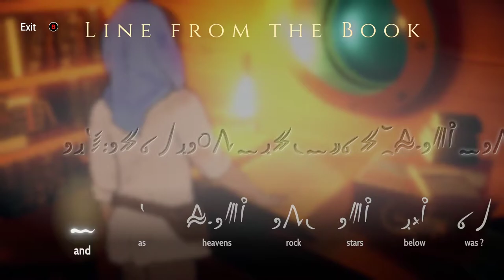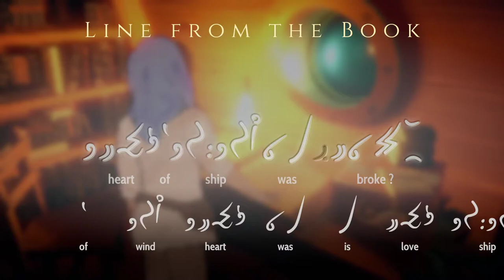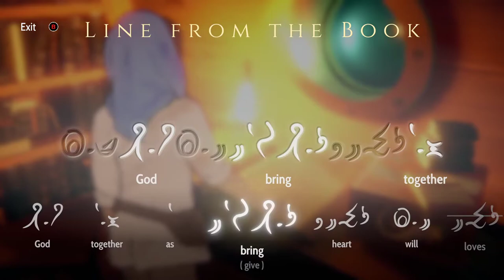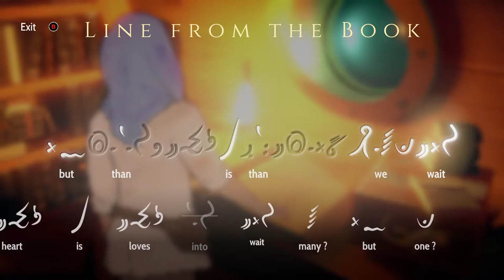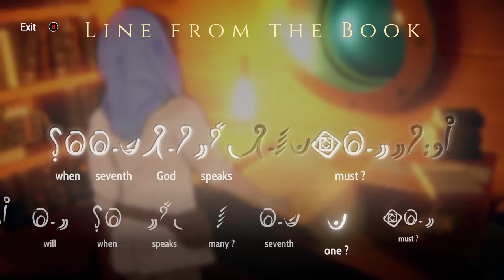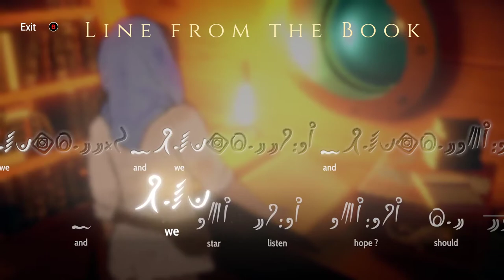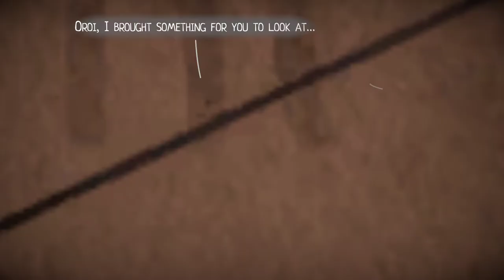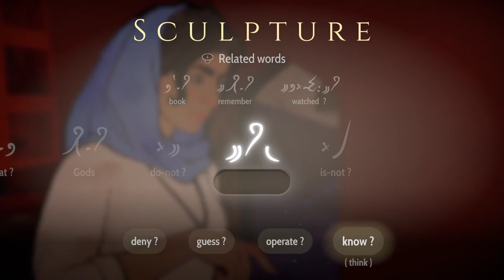Heaven's Vault [18] Book Learnin'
Captivating gameplay, I'm sure.